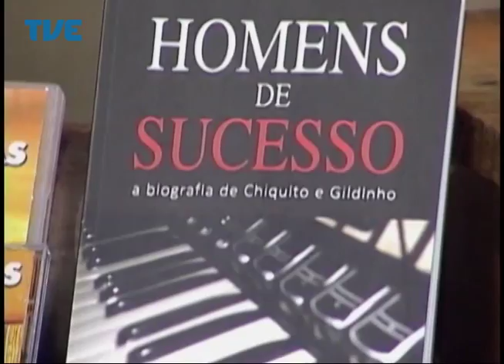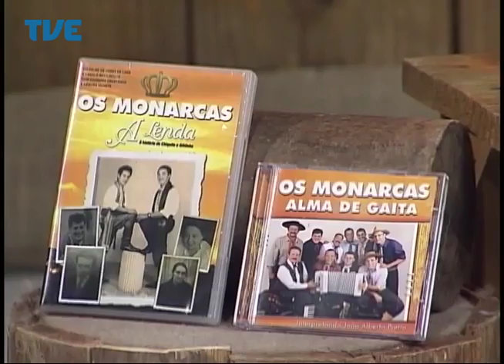Galpão Nativo - Os Monarcas - 13/12/13 Parte 2